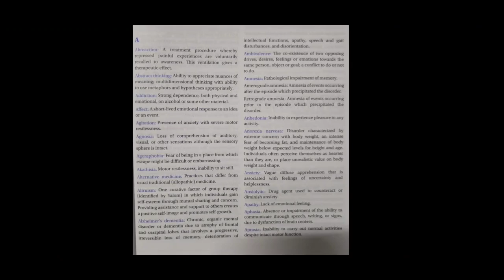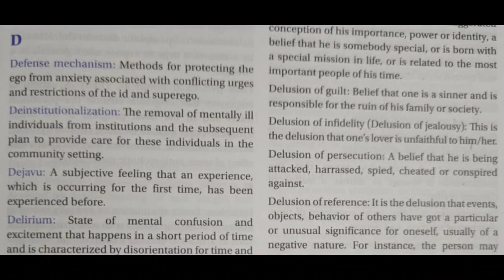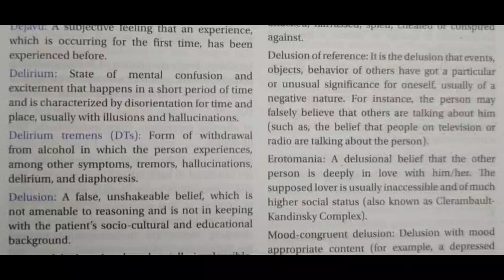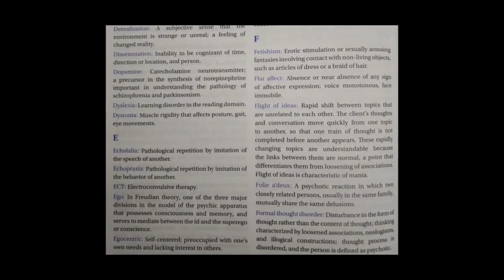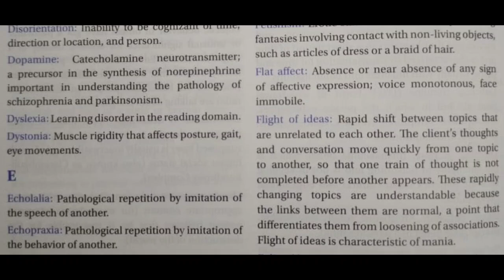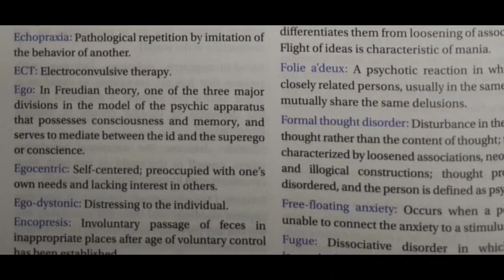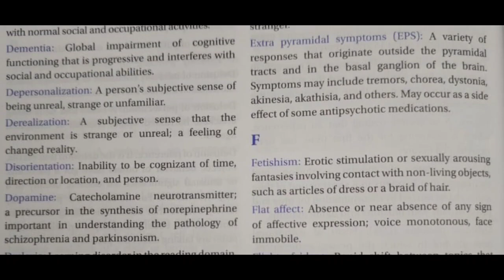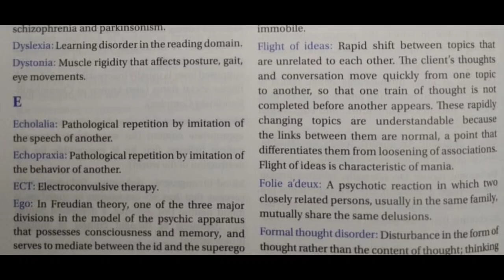GOLDEN POINTS PART-69//PSYCHIATRIC TERMINOLOGIES//NURSING OFFICER EXAM PREPARATION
Psychiatric TERMINOLOGIES as golden points for nursing officer exam preparation